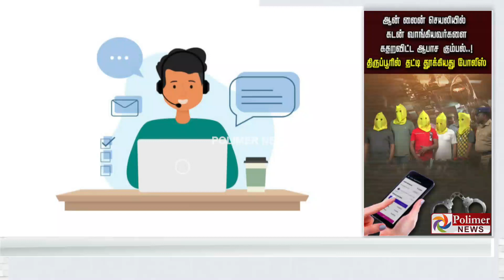ஆன் லைன் செயலியில் கடன் வாங்கியவர்களை கதறவிட்ட ஆபாச கும்பல்..!திருப்பூரில் தட்டி தூக்கியது போலீஸ்